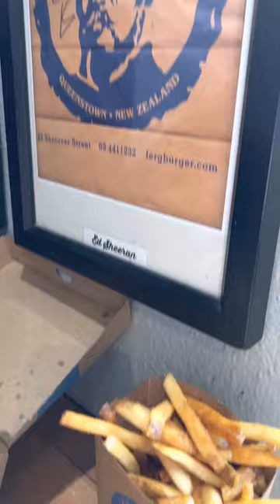Trying The Most Famous Burger in Queenstown, New Zealand | FERGBURGER 🇳🇿